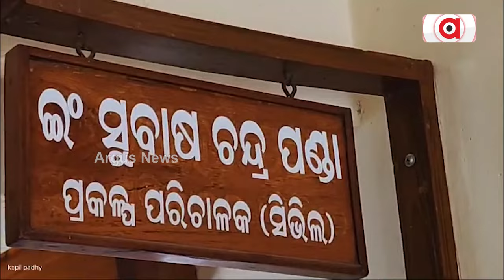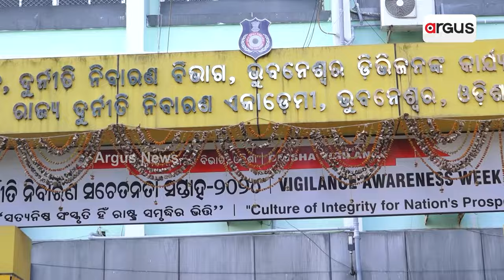ଦୁର୍ନୀତିଖୋର ଅଧିକାରୀଙ୍କୁ ନିସ୍ତାର ନାହିଁ || Vigilance corrupt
ଆୟ ବର୍ହିଭୂତ ସମ୍ପତ୍ତି ଠୂଳ ଅଭିଯୋଗରେ ଗୋଟିଏ ଦିନରେ ବନ୍ଧା ହେଲେ ଦୁଇ ସରକାରୀ ଅଧିକାରୀ । ଓଡ଼ିଶା ପୋଲିସ ହାଉସିଂ ୱେଲଫେୟାର କର୍ପୋରେସନ୍ ବ୍ରହ୍ମପୁର ଡିଭିଜନ୍ ଡିଜିଏମ୍ ସୁବାସ ଚନ୍ଦ୍ର ପଣ୍ଡା ଏବଂ କାମକ୍ଷାନଗର ଉପଜିଲ୍ଲାପାଳ ନାରାୟଣ ଚନ୍ଦ୍ର ନାୟକ ଗିରଫ ।